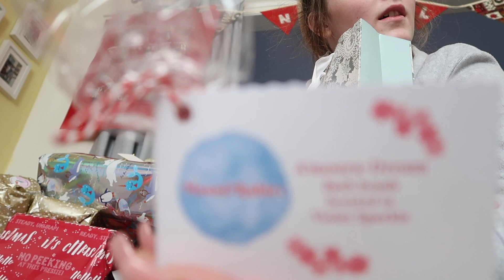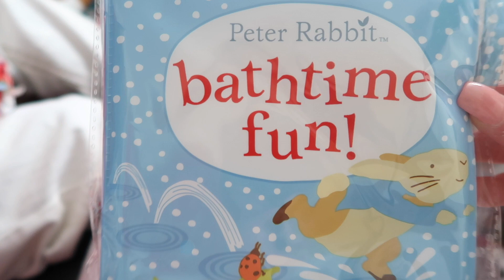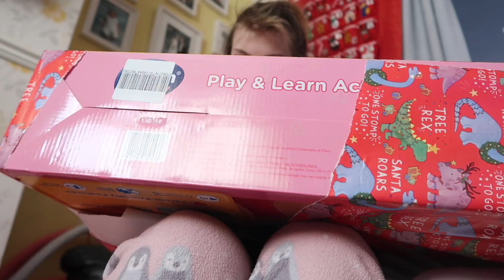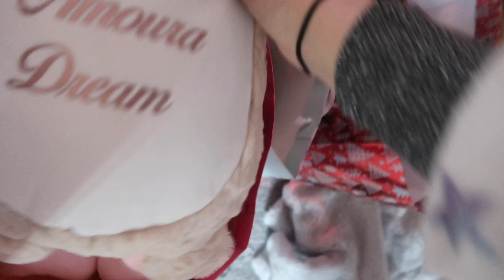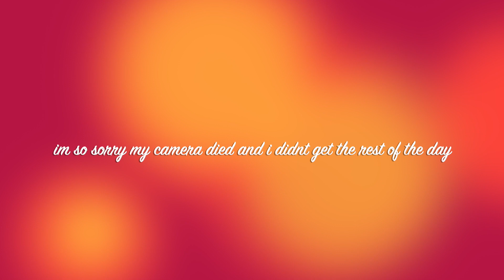Baby’s First Christmas🎄🥰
ITS CHRISTMAS!
Happy Christmas everyone I hope you all had a wonderful day considering the circumstances we had such a lovely day my camera ended up dying so it was a shame ! Both kids and me got SPOILT🥰